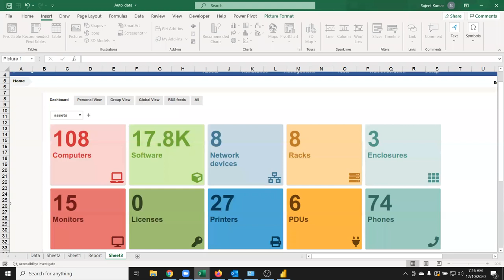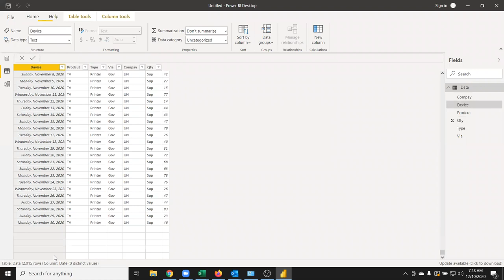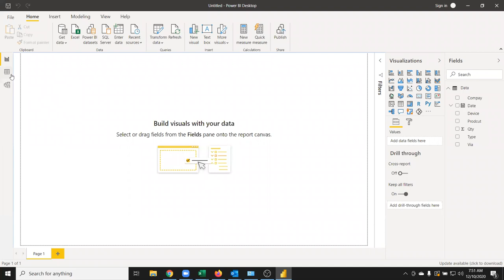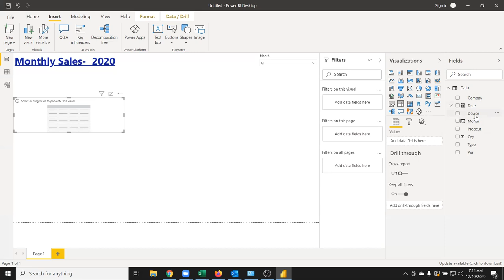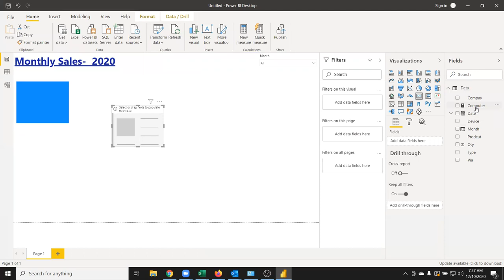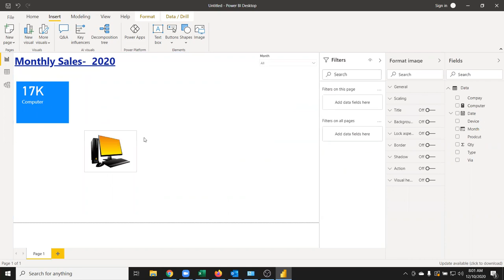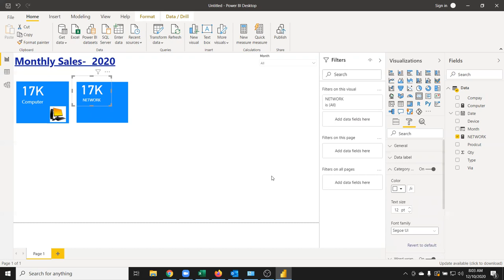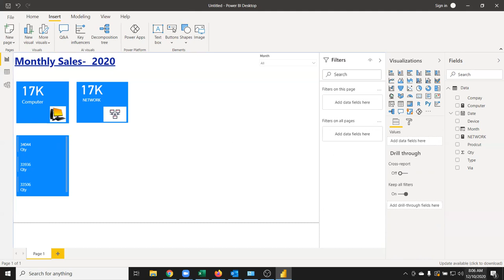Power BI - Dashboard Creation